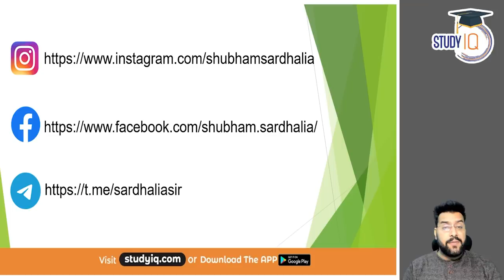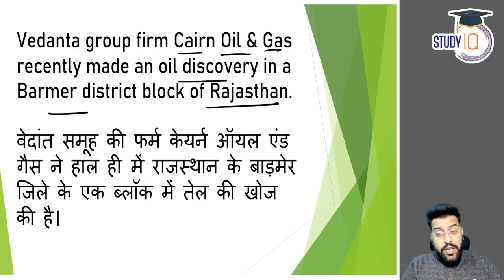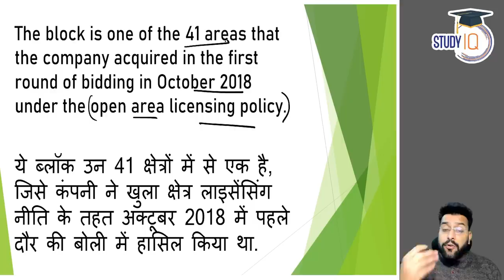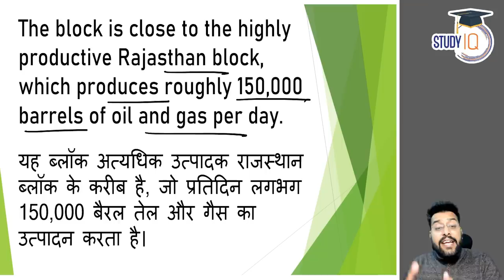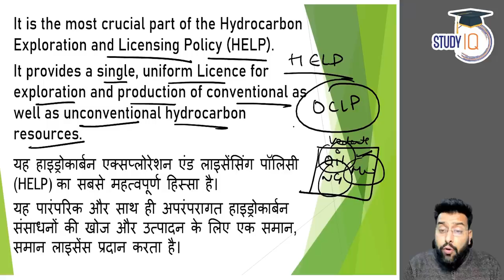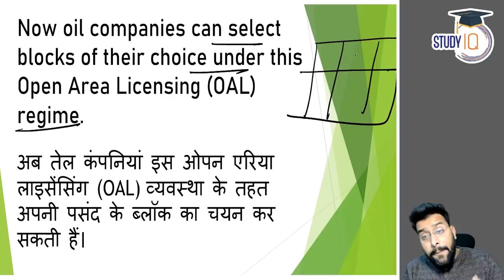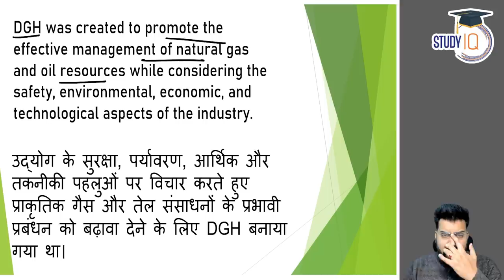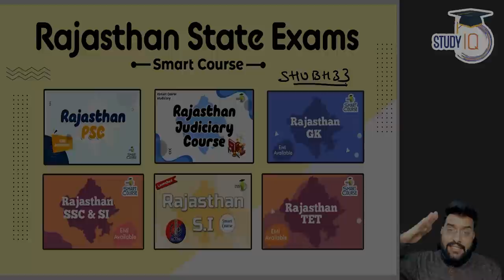Cairn Vedanta makes oil discovery in Rajasthan block | Know all about it | RPSC UPSC